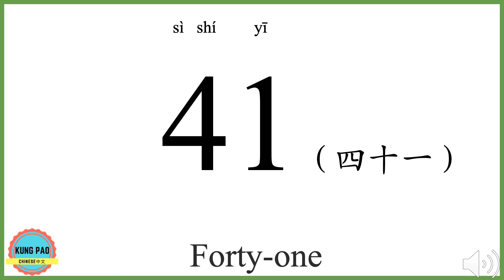How to say forty-one/41 in Chinese?